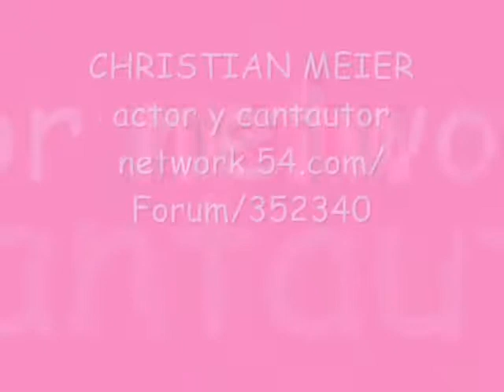Amgelina lo estaba esperando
video Luz Mª